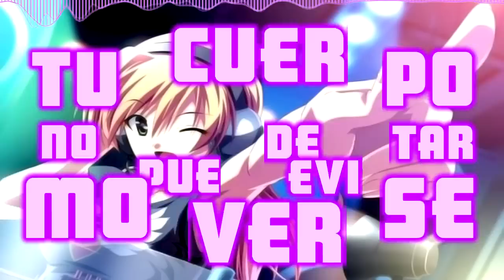La Canción Rikolina | Bambiel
¿Aún no tienes una Network y quieres ser Partner? Déjame recomendarte una: Primera. Te dejo el Link para que puedas aplicar